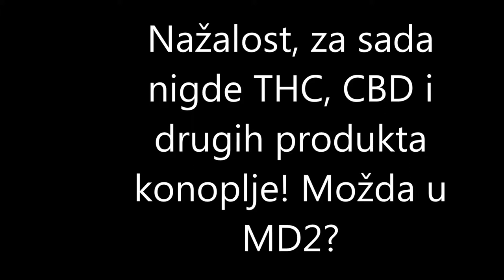Džoint Joint MD Extra Strenght - Made in Serbia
Novi lek za zglobove "Džoint MD" napravljen u Srbiji